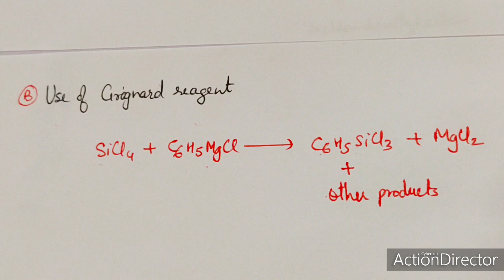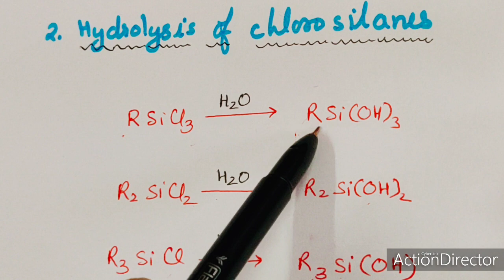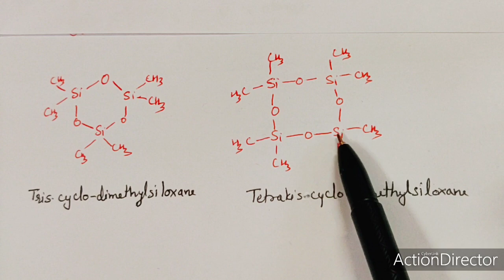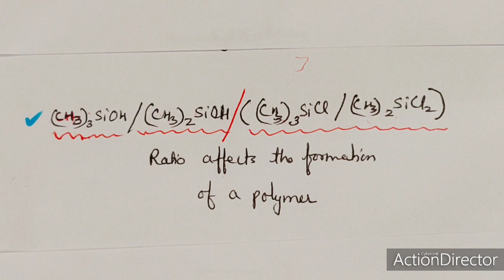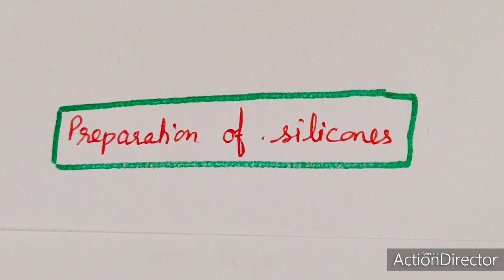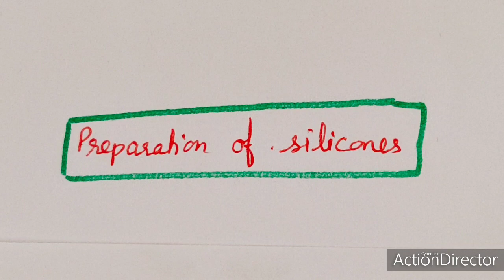Inorganic Polymers Part 3, Preparation of Silicones by Dr Geeta Tewari